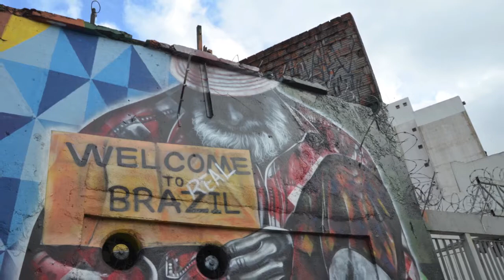Sao Paulo Derive 2014 NTS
Sao Paulo Derive APH515 - Team NTS